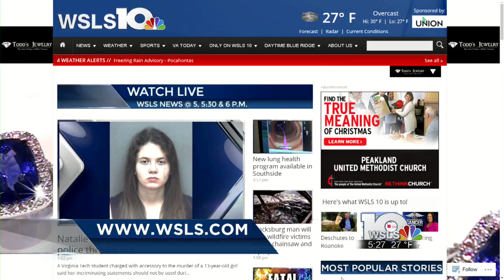New lung health program available in Southside